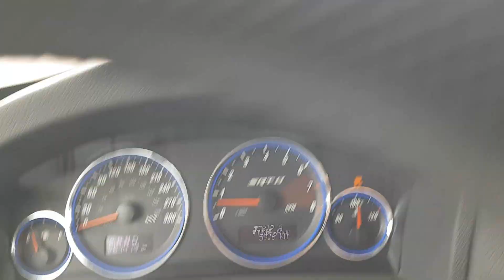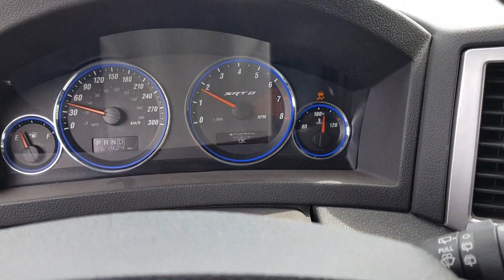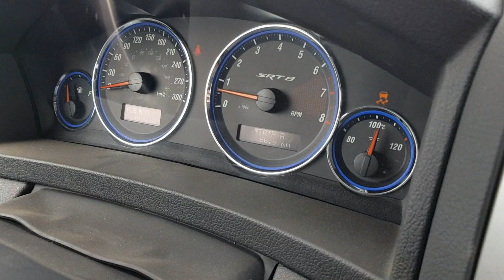JEEP SRT8 track day (MOTO GURIS)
Su manimi galima susisiekti : MOTO GURIS | Facebook